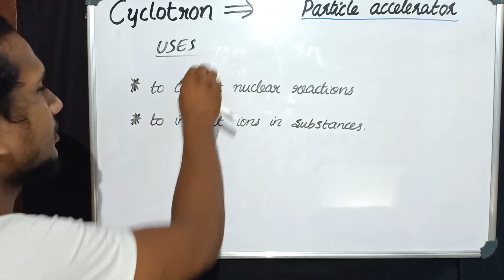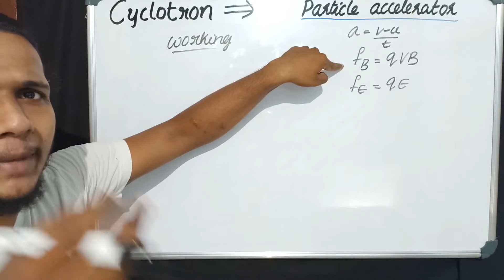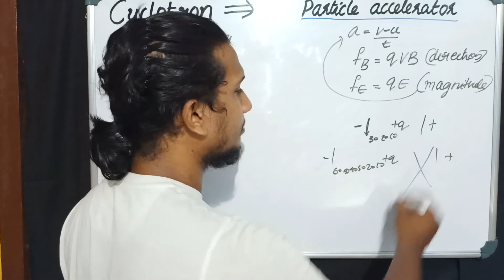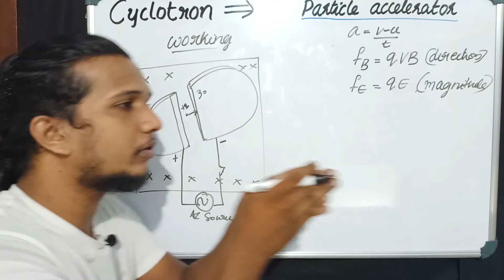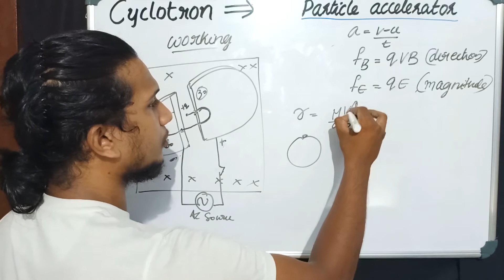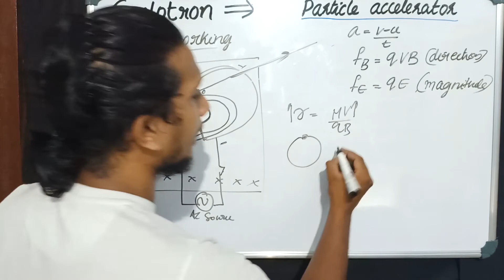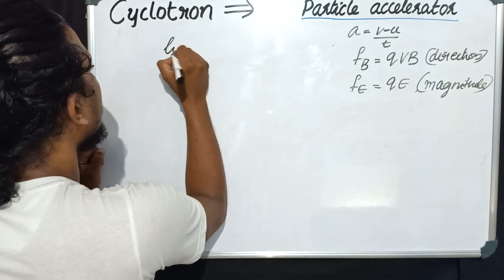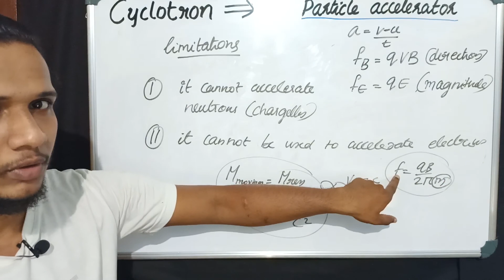Moving Charges and Magnetism 06:CYCLOTRON(Malayalam): Class 12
hii students...
this video is all about CYCLOTRON
Topics covered:
 1 USES OF CYCLOTRON
 2 WORKING OF CYCLOTRON
 3 LIMITATIONS OF CYCLOTRON